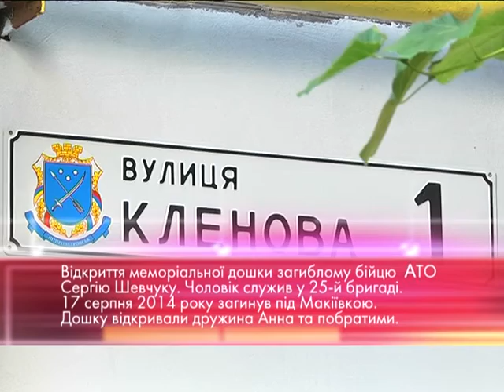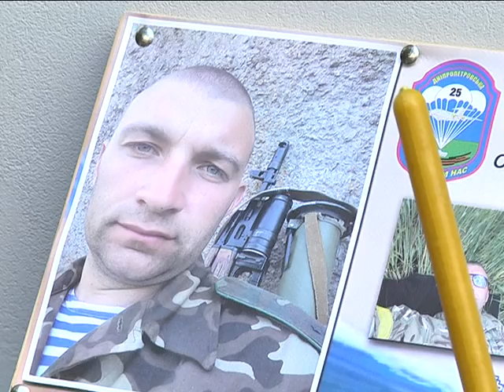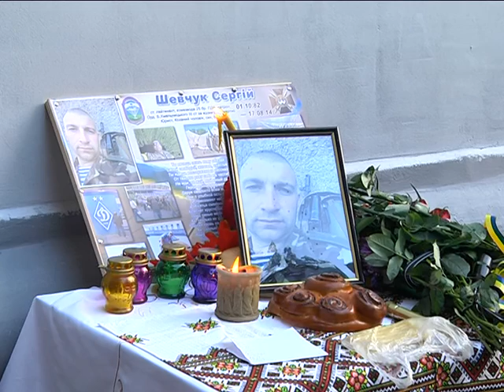Открытие мемориальной доски Сергею Шевчуку